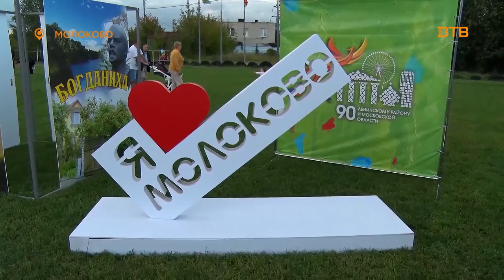"День села" - праздничные гуляния в сельском поселении Молоковское